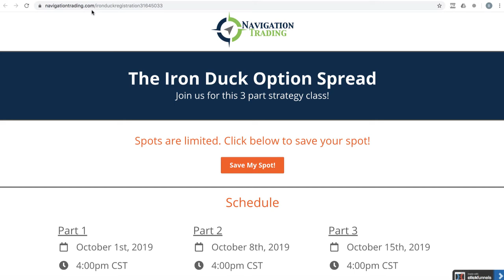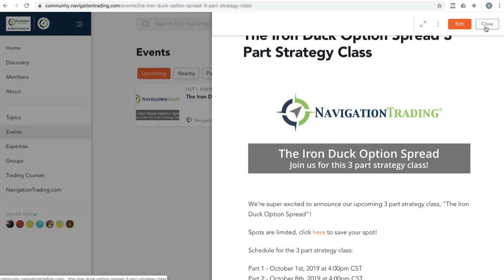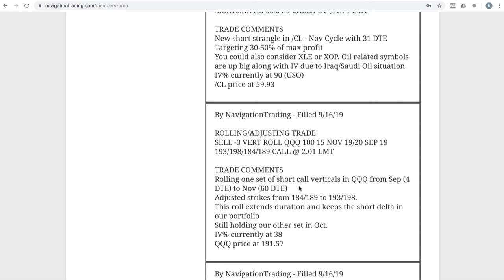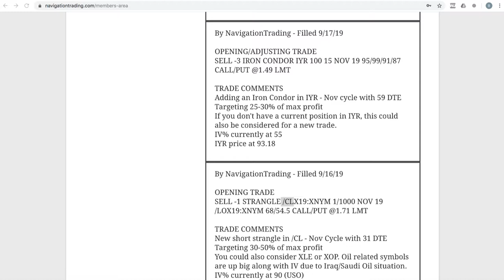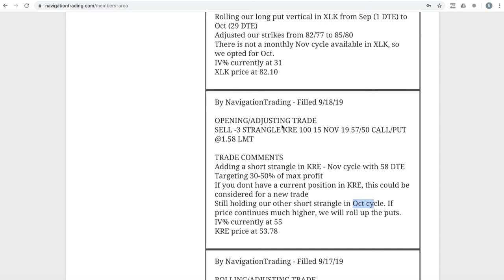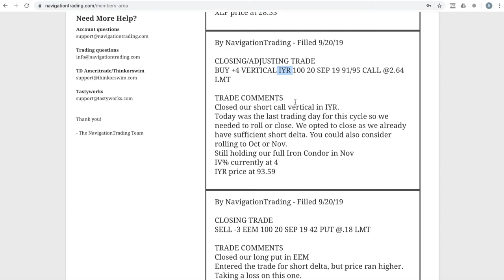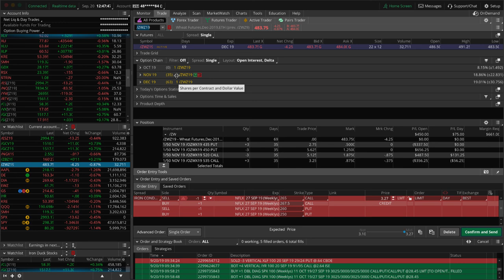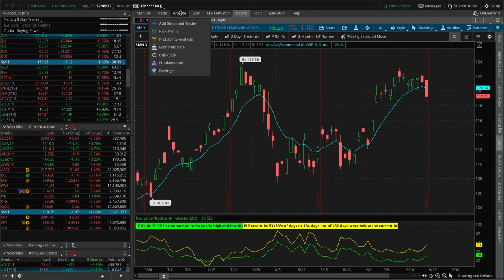Trading Options - Weekly Video Update from September 20, 2019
Each week our NavigationTrading Pro Members get access to a Weekly Video Update to review all trades from the week. Here is one from September 20, 2019.

Happy Trading!

YouTube.com/navigationtrading
Facebook.com/navigationtrading
Stocktwits.com/navigationtrading